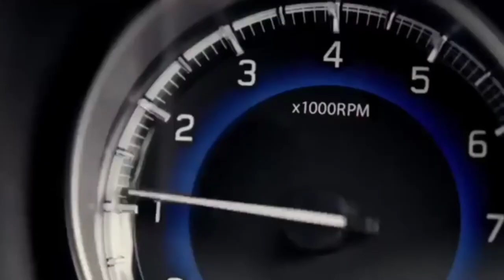Rebatched cars and camouflage explain in tamil?|Baleno & Glanza|truth about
To prevent keen eyes from seeing a new model ahead of time, automakers use camouflage, which can be either vinyl wraps (like this one), or additional body panels that bulk up a car's shape. ... New cars regularly contain new design elements, and camo helps to obscure those parts
     Rebadged cars are the new trend apparently. One of the most popular and recent rebadged cars can be Baleno and Glanza. The Baleno was cross badged as the Glanza by Toyota.

You might be thinking that this is yet another new technique by the carmakers to cut costs and revive profits. Well, first things first, it isn’t new. Let’s look into the world of cross badging and what it exactly is.

What is Rebadgding?
Rebadging or badge engineering is applying for a different brand or trademark to an existing product. This product is then sold as a distinct one. Carmakers usually opt for rebadging cars to reduce the costs.

Rebadging of a vehicle is preferable because of the easiness that comes with it. Although the innovation aspect isn’t present, it has a list of advantages and disadvantages attached to it.